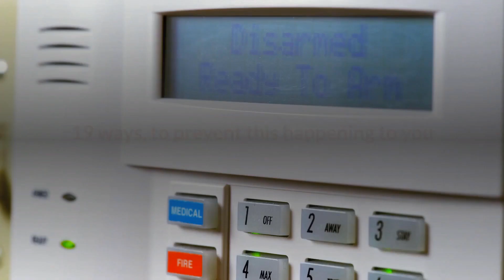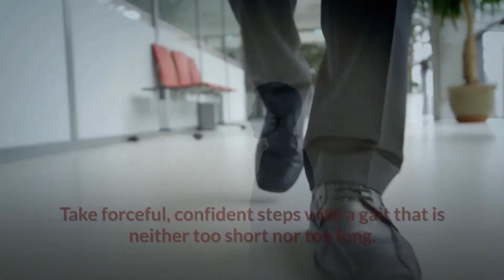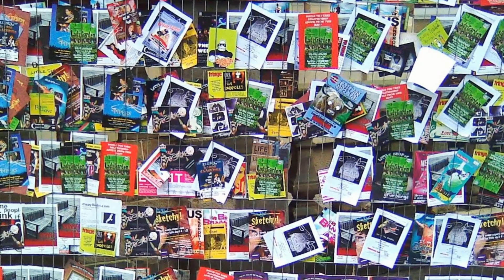19 ESSENTIAL | Crime prevention strategies | Pt1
If you don't follow these 19 crime safety tips, your odds of becoming a victim drastically increase, which could be fatal...

I assume you want to live a long, happy life, so learning about survival tips are vital to your safety and well-being. Don't make the mistake of thinking, this will never happen to me. As you will see later on in Part 2 of the video, the amount of people who become victims of a certain crime, will shock you!

Sometimes, incidents of crime are unavoidable, however there are courses of action you can take, which will lower your odds of becoming a crime victim.

TIMESTAMPS

0:00 - Intro
0:34 - Number 19: Break routine as much as possible
1:12 - Number 18: Body language
2:53 - Number 17: Cell phone & headphones
3:57 - Number 16: Cars & public transport
6:25 - Number 15: Don't show wealth
7:20 - Number 14: Bars & Clubs

" We learn either by our own experiences or from somebody else's." - FFS

* Welcome to Fun Facts & Stuff.

To learn from others experiences, may take mere minutes or seconds but can potentially save you from a lifetime of pain & misery. Sometimes, devastating things happen in our lives & they can't be anticipated. Or maybe, some of them can be... Gain knowledge from some of the mistakes I've made, so you don't have to make them. We learn either by our own experiences or from somebody else's. One way can be quick & easy & the other, long & difficult.

However, it's not all about avoiding terrible circumstances, we can discover things that bring joy, pique our curiosity & make us laugh. This channel is about sharing facts & information, to improve the quality of your life. The more we know, the better decisions we can make. These decisions shape the direction of our lives.

Video topics include dating, psychology, relationships, finance, techniques to keep you safe, nutrition, crime, survival skills, fitness advice & other things of interest to me.